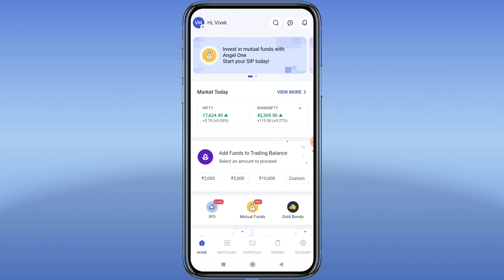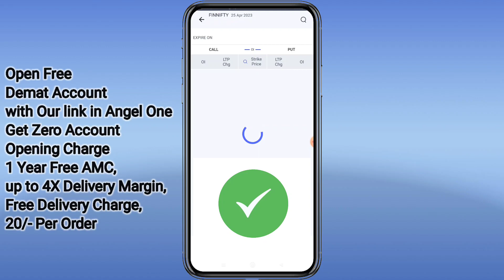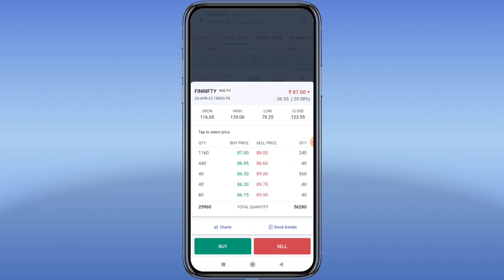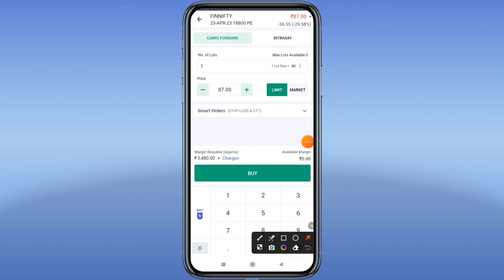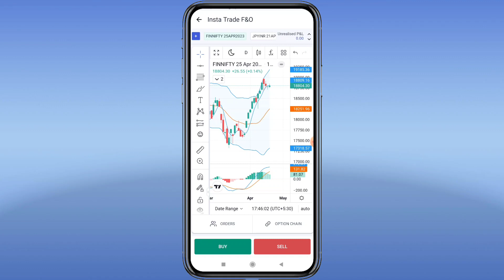Finnifty Important Level for Tomorrow buy sell or Hold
Crude Oil मे जो बताया वही हुआ तेज गिरावट आगे के important Level Analysis

FOR HIGH PROFITABLE CALLS Join TELEGRAM CHANNEL

Intraday tips
Best Dividend paying stock
Intraday strategy